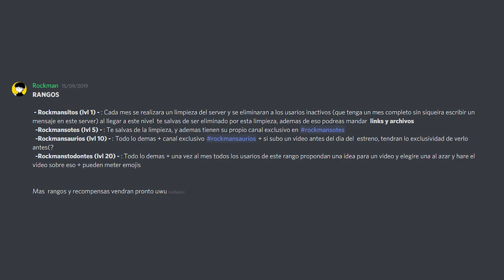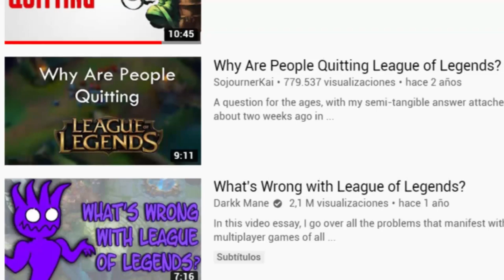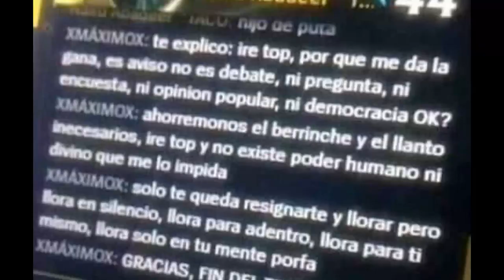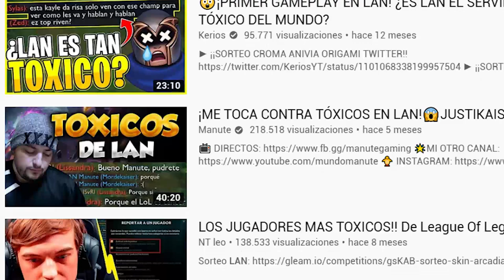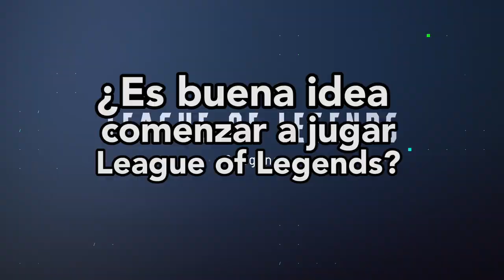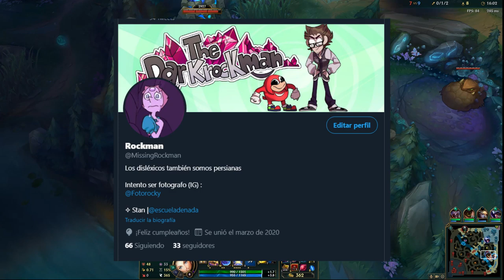¿Por que LoL es tan TOXICO? - Teoria (League of Legends)